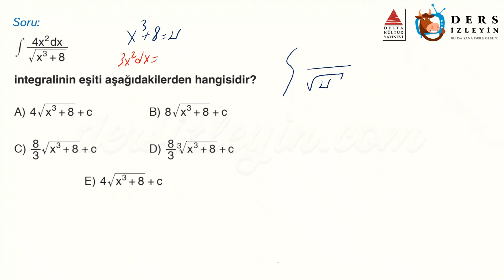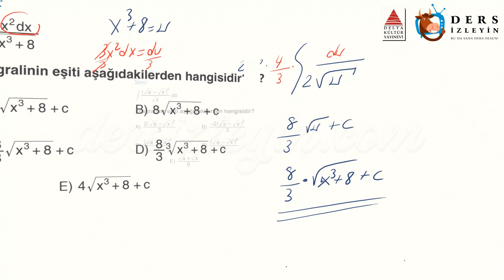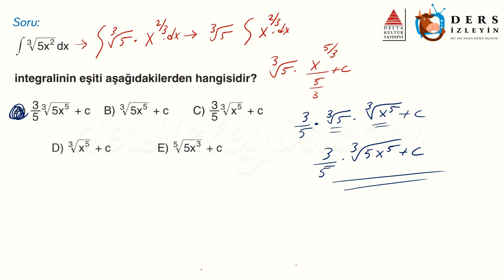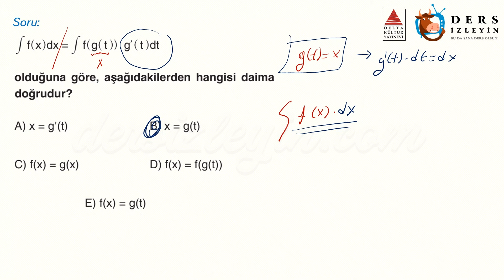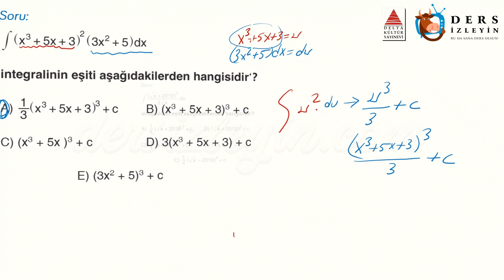BELİRSİZ İNTEGRAL / GELİŞTİRİCİ TEST - 6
Anlatımda kullanılan sorular Delta Kültür Yayınlarının AYT Matematik Atak Soru Bankası kitabından alınmıştır. Destekleri için Delta Kültür Yayınlarına teşekkür ederiz.

Liseler için hazırladığımız bu videomuz Belirsiz İntegral konusuyla ilgili Geliştirici Soruların 6. videosudur. Dersi takip ederek konuyu öğrenebilir ya da bilgilerinizi pekiştirebilirsiniz. İyi seyirler ve başarılar.